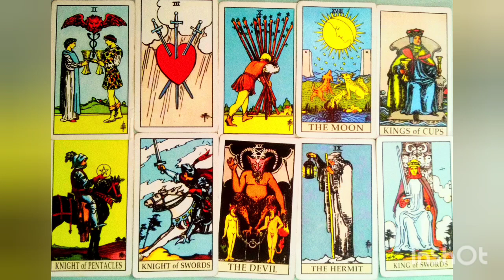PISCES | Kelanjutan Cinta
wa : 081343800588